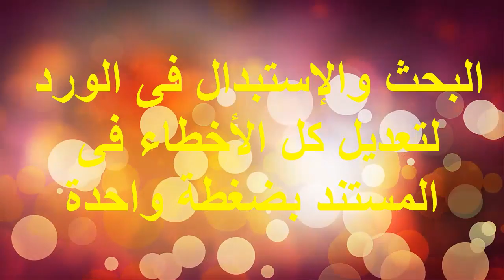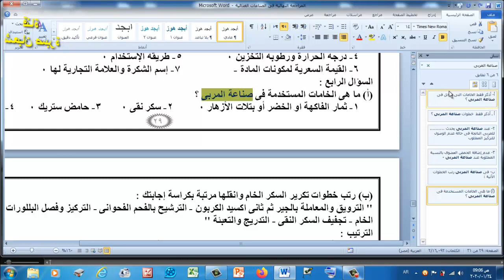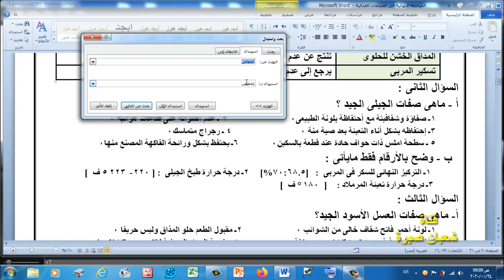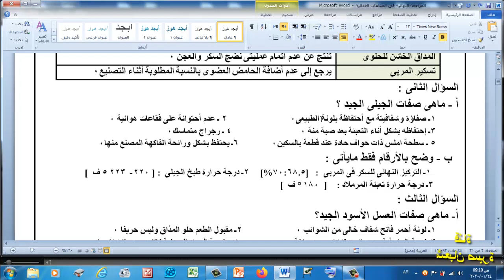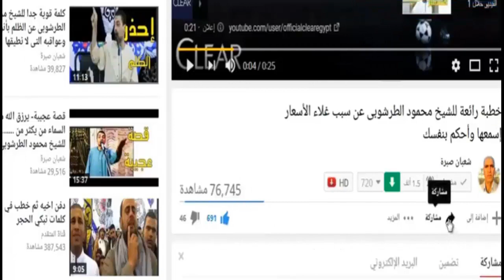البحث والإستبدال فى الورد لتعديل كل الأخطاء فى المستند بضغطة واحدة |Find and replace in the Word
شعبان_صبرة;كيف تبحث فى مستند الورد عن كلمات أو جمل بثلاث طرق مع كيفية إستبدال وتصحيح الكلمات الخطأ بالكلمات الصحيحة بضغطة واحدة بطريقتين;كيفية البحث والاستبدال فى الورد;